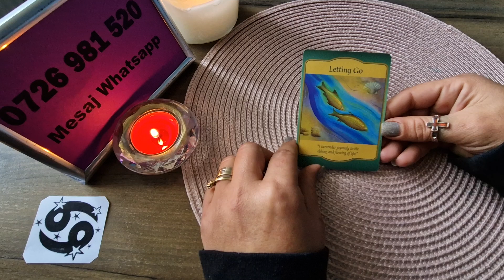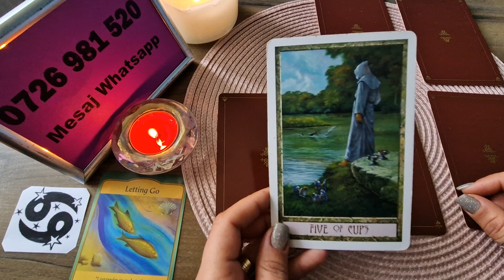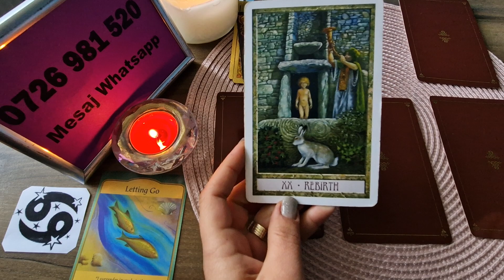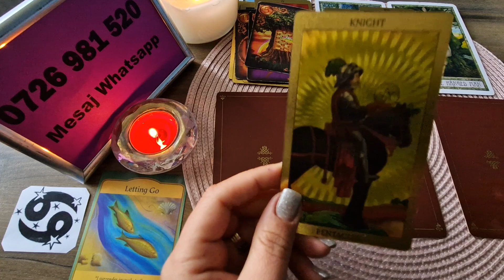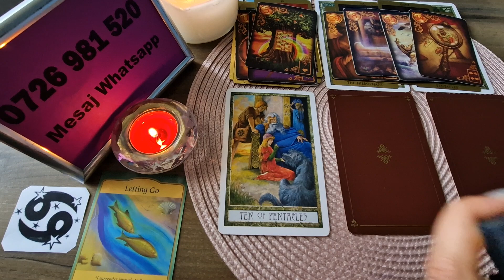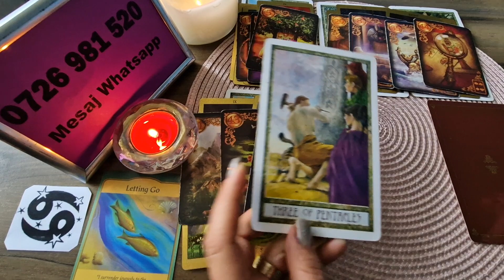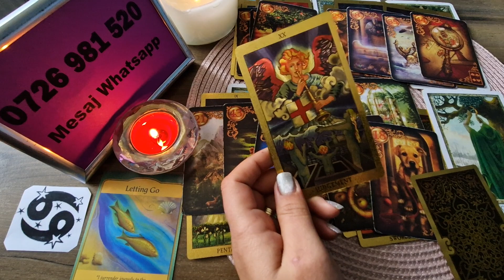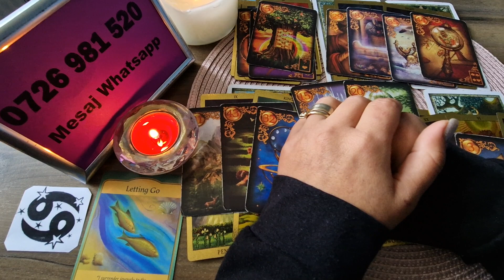Rac - Iti cere iertare ! Dragoste 16-30 Noiembrie 2023